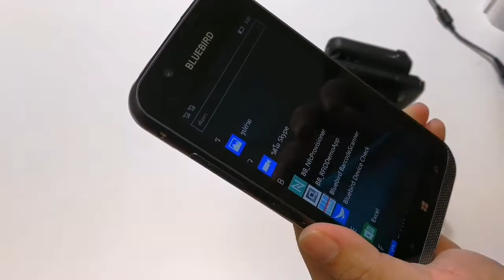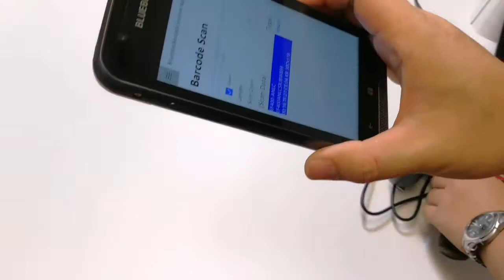Review การใช้งานคอมพิวเตอร์มือถือ (Handheld Computer) Bluebird EF500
➡️คอมพิวเตอร์มือถือ (Handheld Computer) Bluebird EF500

✔️ระบบปฏิบัติการ Windown 10 loT
✔️หน้าจอสัมผัสขนาด 5 นิ้ว
✔️อ่านบาร์โค้ดได้ทั้งแแบบ 1D และ 2D
✔️หน่วยความจำ2GB RAM / 16GB ROM
✔️มี GPS, Bluetooth, NFC

ดูรายละเอียดสินค้าเพิ่มเติมได้ที่